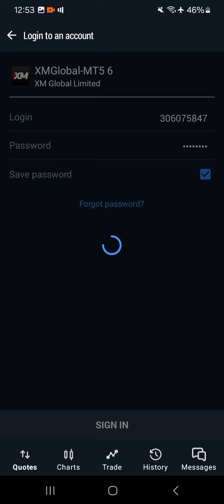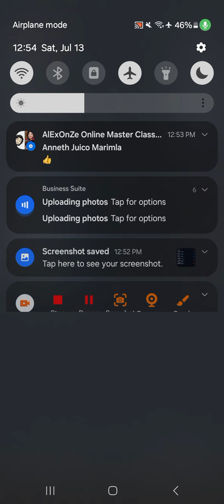Forex & Crypto Trading ($133 Profits Few Hours Lang! July 13, 2024)